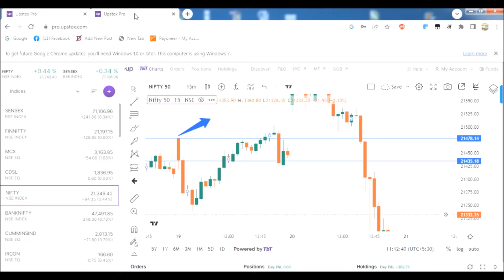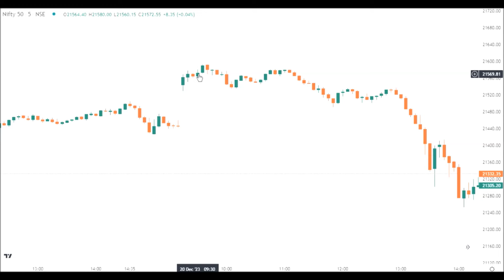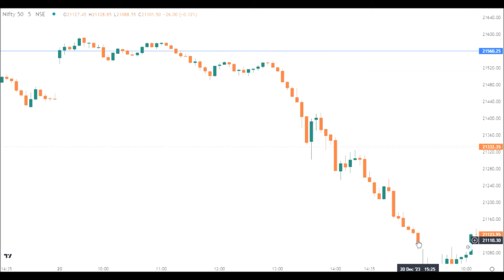Unlocking the Price Break-out Strategy | 5 Mins. Breakout Strategy | trading strategy candlestick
This channel is made for education purpose. Provide entertainment to people.

In this video, we're going to explore a price breakout candlestick strategy. This is a trading strategy that can be used to make trading decisions during periods of increased volatility.

With this strategy, you'll be able to identify and trade assets that are breaking out of a support or resistance level. By following this strategy, you'll be able to make profitable trading decisions with minimal risk.

If you're interested in learning more about trading strategies, this video is a great place to start. It'll teach you the basics of price breakout candlestick trading, and help you develop a trading strategy that works best for you.

Kindly contact your finance advisor for investment.